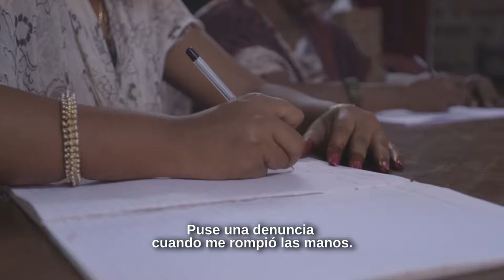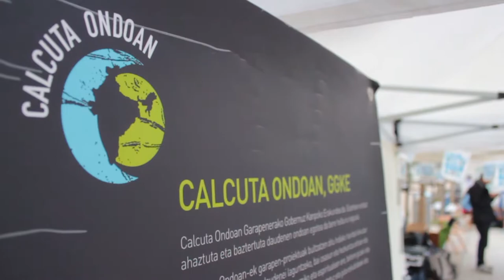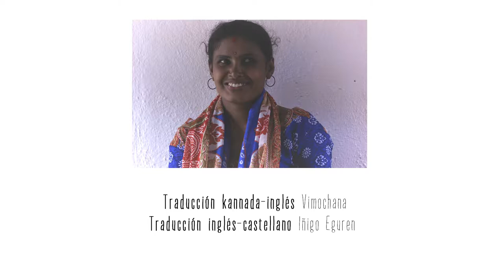Malad, vivir o no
Calcuta Ondoan, ONGD presenta un documental sobre su trabajo en Bangalore junto a la organización feminista Vimochana. Un documental realizado por Fernando Vera sobre la capacidad de superación de mujeres en un entorno hostil